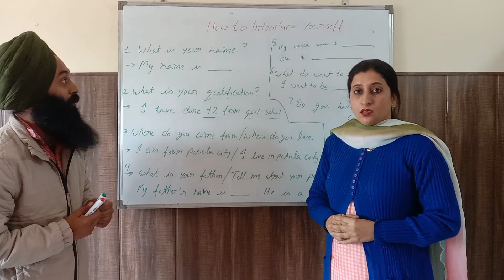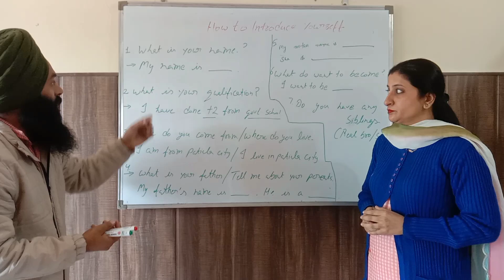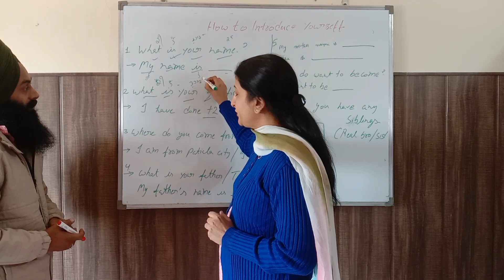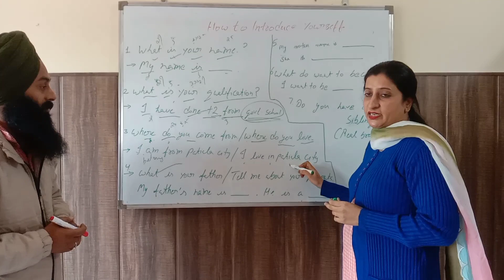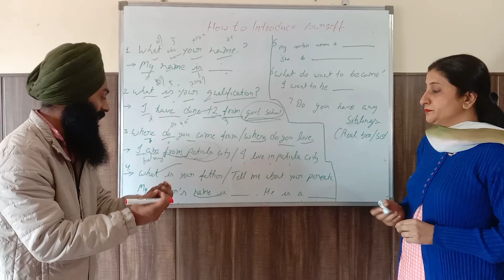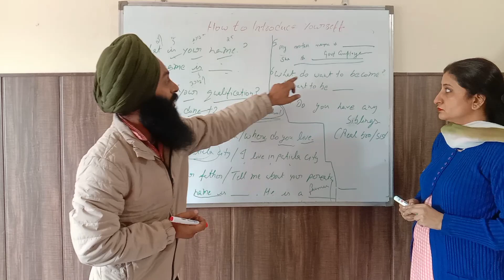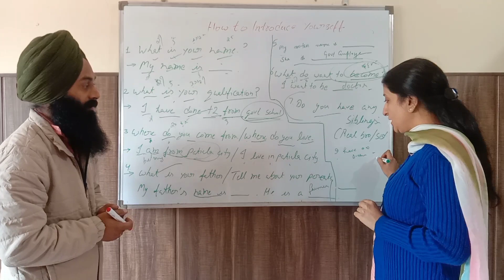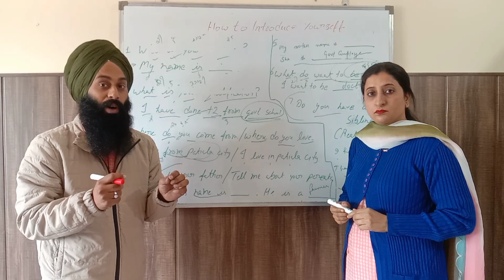How to introduce yourself | introduction approach presenting yourself to others.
how to introduce yourself. | Introduction approach presenting yourself to others. | Basic introduction.